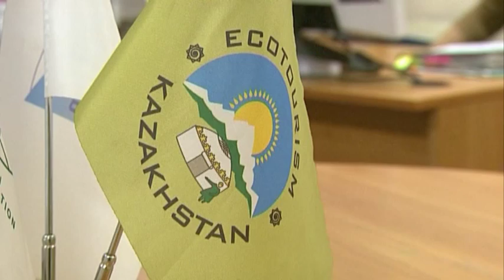World Business: Tourism in Kazakhstan -- 11/02/2011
World Business: The scope for tourism in Kazakhstan is vast, but as yet relatively untapped. The country is home to some stunning mountains with great potential for skiing in winter and hiking in summer along with some truly stunning scenery. It has yet to make the most of these natural assets, but if it did could tap a huge new revenue stream.

Reporter: Nick Easen